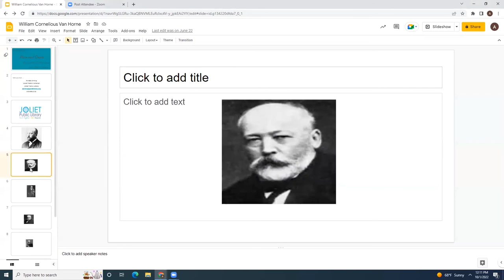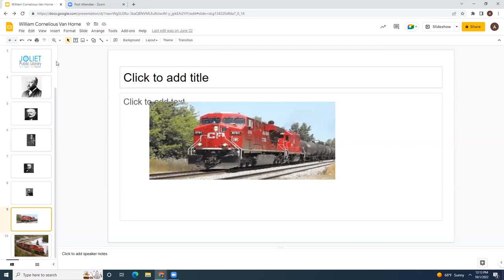Joliet History Plain and Simple-Cornelius Van Horne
Join Local History Librarian Anneta Drilling Sowa as she dives into the life of Cornelius Van Horne on this episode of Joliet Plain and Simple.